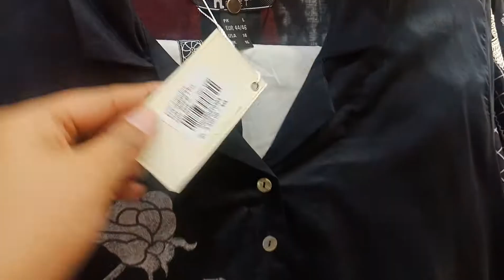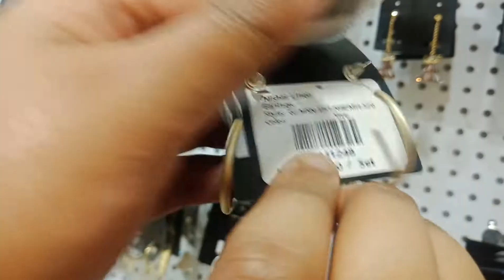Makeup & Nishat Linen Outlet Visit Vlog_Latest Collection 2020